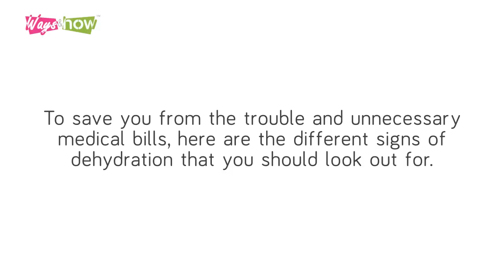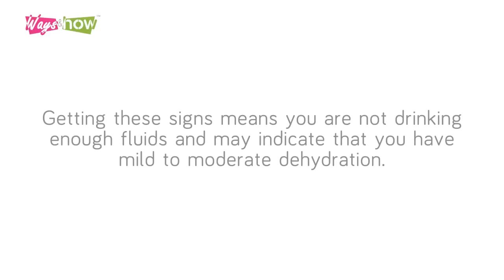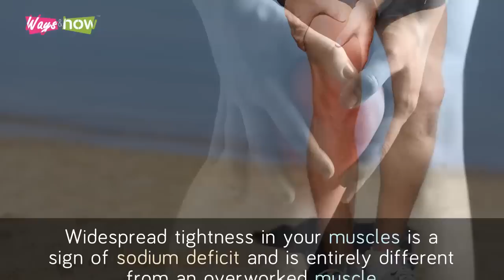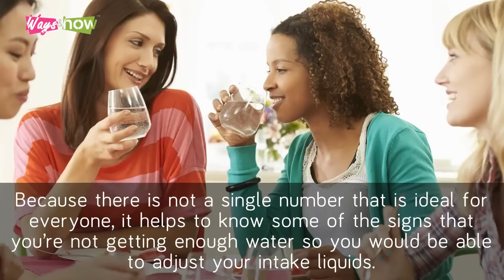5 Signs You're suffering from Dehydration - Dehydrated Skin Care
Dehydrated skin care, 5 Signs you’re suffering from dehydration is a step by step tips and suggestions to highlight dehydration and what affects it can have on your skins and another part of your body. Watch now to learn more about dehydration and how to combat it - waysandhow.